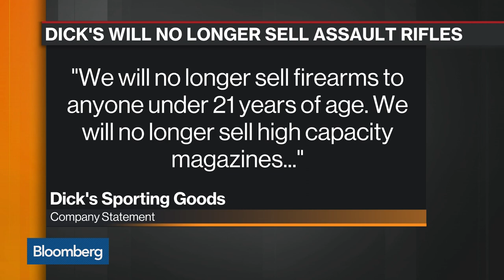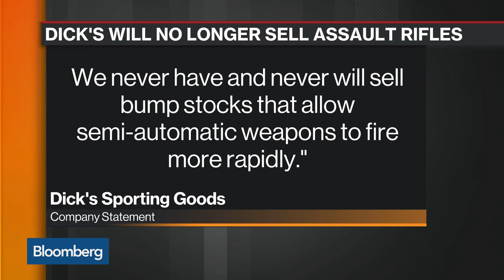How Dick’s Assault-Rifle Policy Change Could Impact Sales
Feb.28 -- Wedbush Securities' Christopher Svezia discusses Dick’s Sporting Goods' decision to end sales of assault-style rifles following the mass shooting at a Florida high school earlier this month that killed 17 people. He speaks on "Bloomberg Markets: European Close."